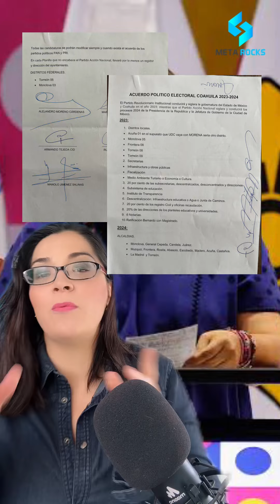¡XÓCHITL LE HACE OJITOS A VERÁSTEGUI!